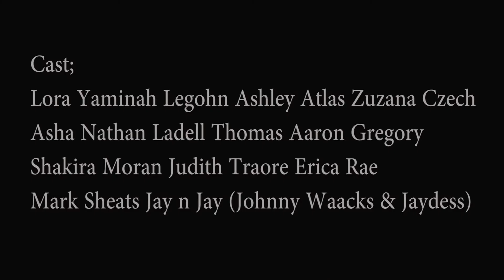Black Lives Matter !!!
FIYAH PRODUCTIONS PRESENTS

VISUALS EDITED IN NY.
BY THE ART OF U.KAY HIP